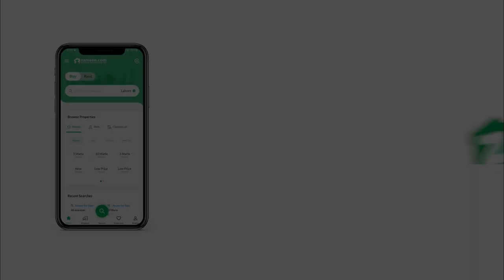117 SQYD UPPER PORTION FOR SALE IN SHARFABAD GULSHAN-E-IQBAL TOWN KARACHI